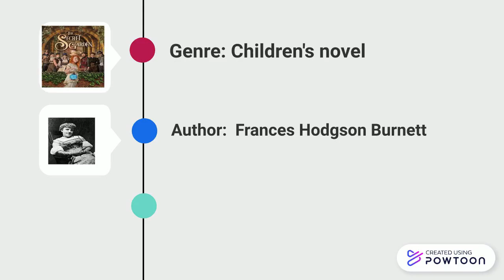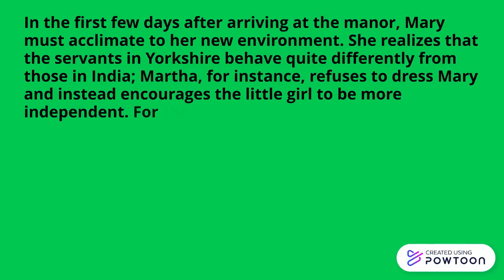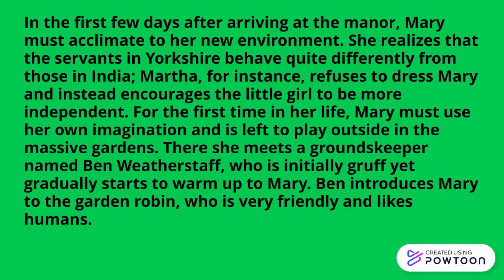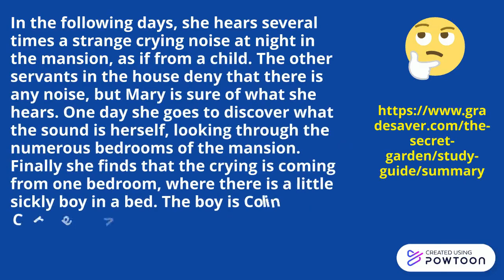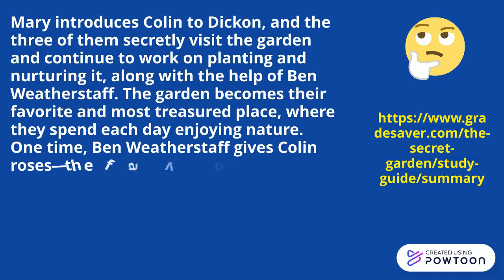The Secret Garden Summary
The book opens by introducing Mary Lennox, a sour and disagreeable 9-year-old girl. She lives in India with her father, a British statesman, and her mother, a self-absorbed woman who frequently is out at parties and socializing. Mary has been mostly raised by her Indian servant named Ayah. Ayah and the other servants are extremely docile and will indulge Mary’s every whim, which has led her to become a very spoiled little girl who expects others to do everything for her.

One day, there is news of a cholera outbreak and Mary finds out abruptly that her nurse Ayah has died. She does’t feel much sadness and goes to take a nap. Later she is found by a police officer who tells her that both her parents have also perished from the disease. As a result, Mary is sent to live with her uncle, Archibald Craven, at his huge estate in Yorkshire, England. The estate is called Misselthwaite Manor.

Mary journeys to England by boat and is met by Mr. Craven’s housekeeper, Mrs. Medlock. Mary continues behave very disagreeably, feeling a reluctance to move to this unknown place. In the car ride to the manor, Mary is informed by Mrs. Medlock about her uncle’s reclusive behavior. Mr. Craven has become somewhat of a hermit after losing his beloved wife 10 years prior. When they arrive at the mansion, Mary is sent straight to her new room and meets her servant, Martha Sowerby.